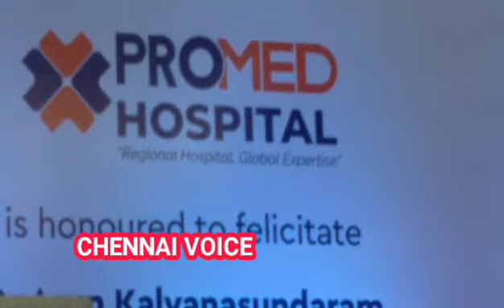Promed Hospital launches “Angioplasty with Warranty” scheme for coronary artery disease in India